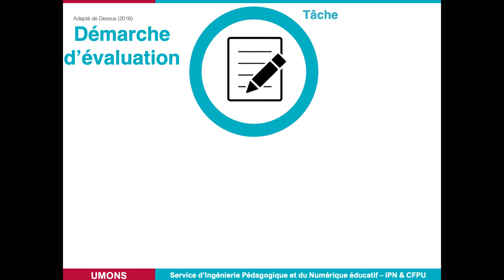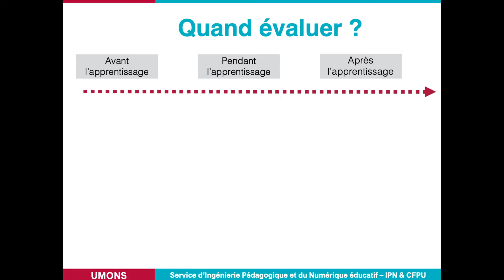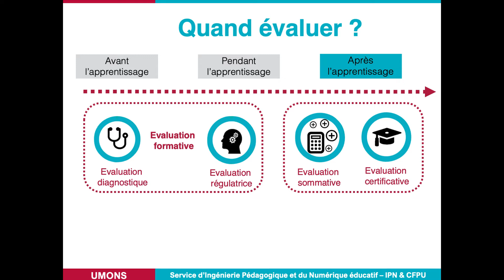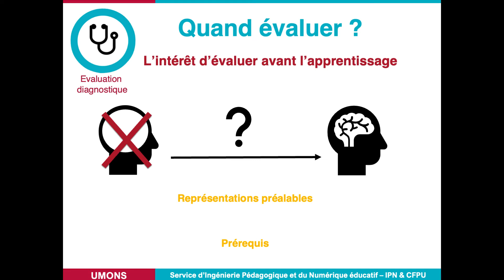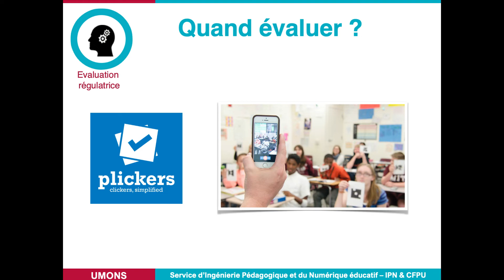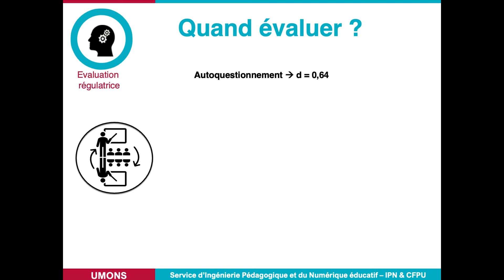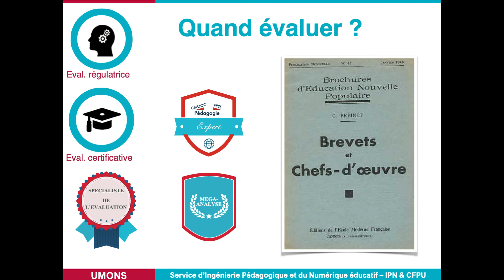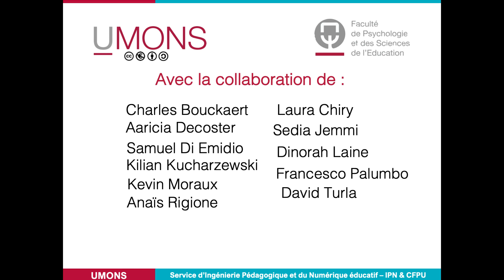Module n°5 : Quelles pratiques d'évaluation au service de l'apprentissage ? (1/3)